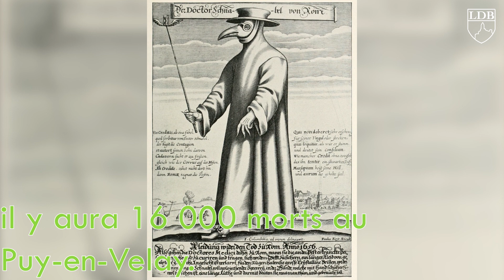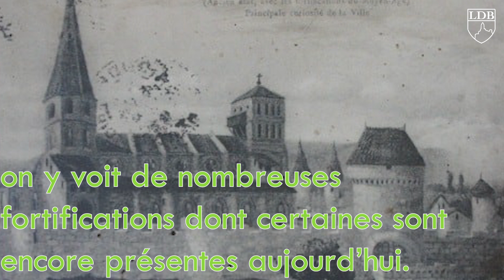LES LÉGENDES DE HAUTE LOIRE Ep.1 LE VOEU DE BRIOUDE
Découvrez comment Brioude, en Haute-Loire, aurait, d'après la légende, échappé à une épidémie de peste en 1630.